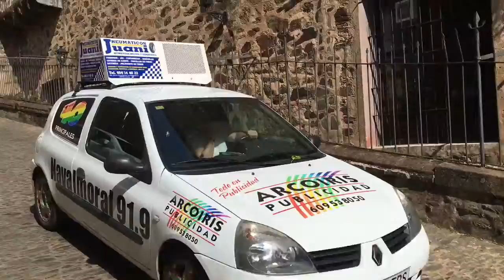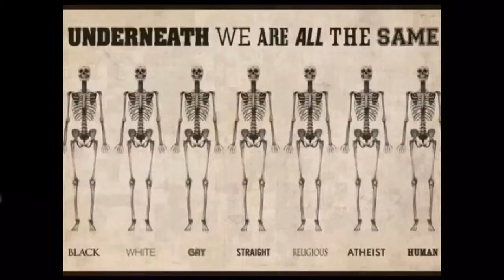Guadalupe vil ha blod! 10/6-2017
Reisebrev fra Spania 10/6-2017 Guadalupe vil ha blod!